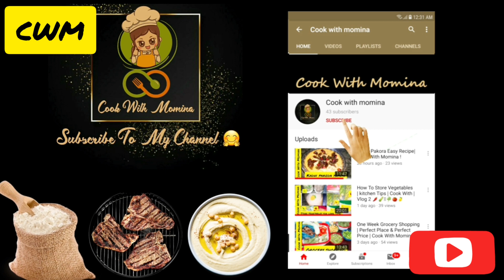Dahi Wale Aloo Ki Sabzi , Salan Ya Phir Tarkari Recipe ( Cook With Momina)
Dahi Wale Aloo Ki Sabzi , Salan Ya Phir Tarkari Recipe In Urdu Hindi. Ya Hai Meri Dahi Wale Aloo Salan Ki Recipe . Umeed Hai Apko Pasand Aaegi (COOK WITH MOMINA)

Give a tray at home and feedback us in comment 🙏